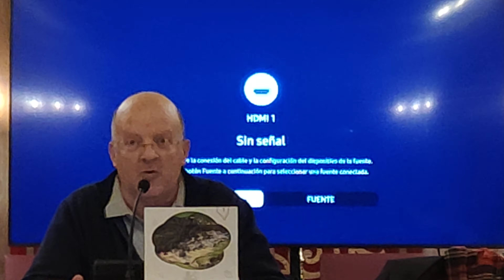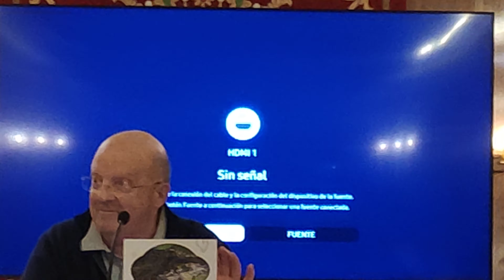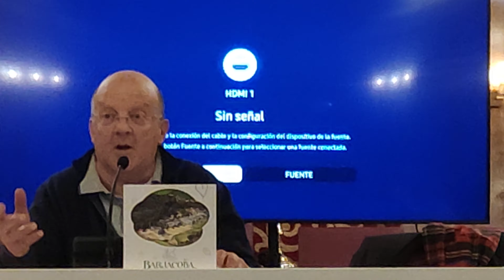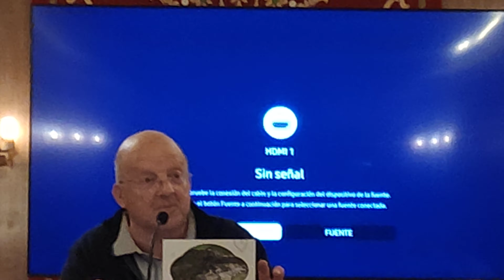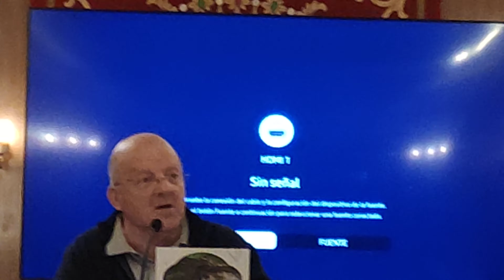Presentación libro de José Carracedo Primo sobre Barjacoba.(2)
Algunos momentos de la presentación histórica del libro, sobre Barjacoba, un paraíso natural en Sanabria.
Una joya para la corona de la Alta Sanabria, escrito por D. José Carracedo Primo. Con la compañía del Dr.  en Filología Eleuterio Carracedo que habla sobre el dialecto de Barjacoba.